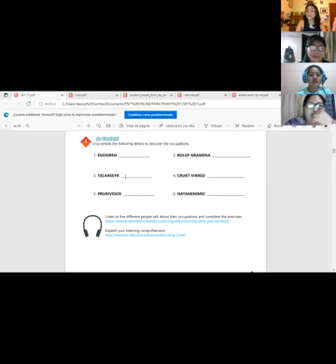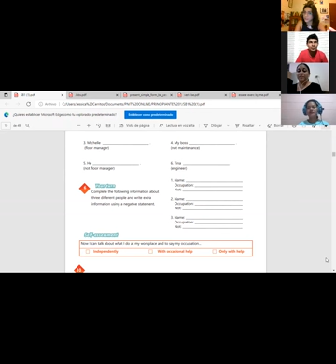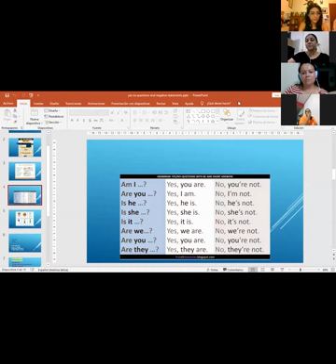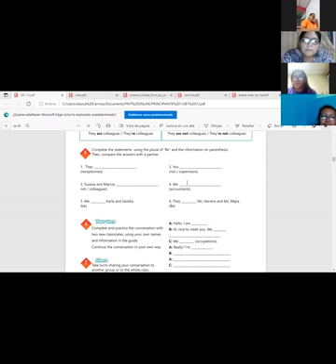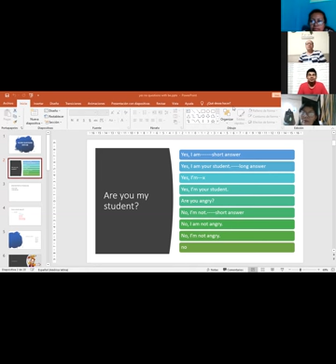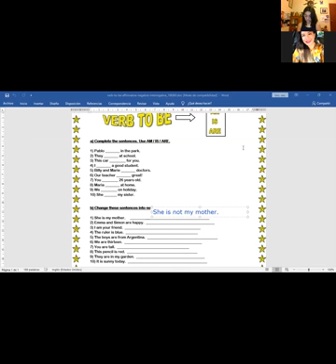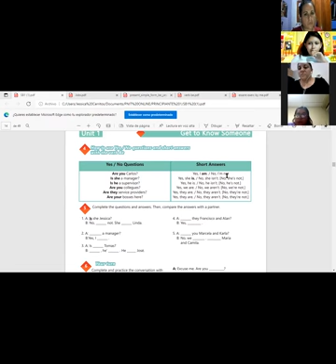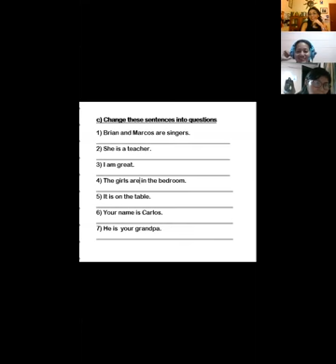Ingles Corporativo-Videoconferencia #2 yes no questions and short answers